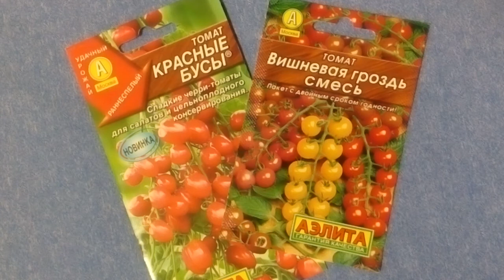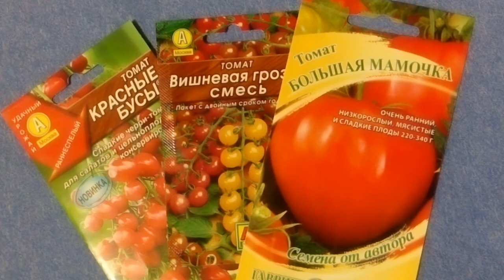Великолепные черри томаты и низкорослая красотка для огорода без хлопот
Черри томаты это просто обязательный атрибут нашей теплицы! Именно они порадуют нас ранним  и очень сладким урожаем, а так же их можно выращивать и в открытом грунте! + одна красотка, которая должна занять место в вашей теплице или открытом грунте, поверьте - она этого достойна!!!